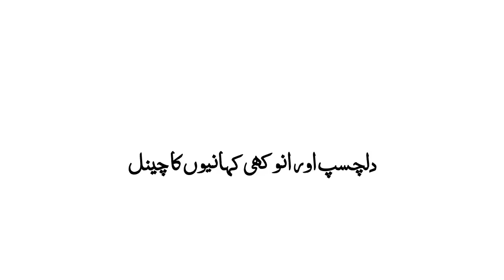Derwaish Aur Baadshah || Urdu Hindi Moral Story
This is Official Youtube Channel of Urdu Corner Owned By S.Haider Who is  A Voice Over Artist & A Story Writer from Pakistan.
We Upload Content like Urdu Moral Stories , Islamic Qissay , Horror Stories & Many More like that .